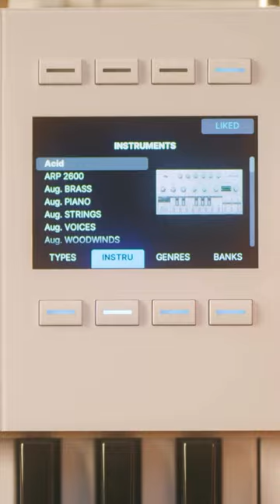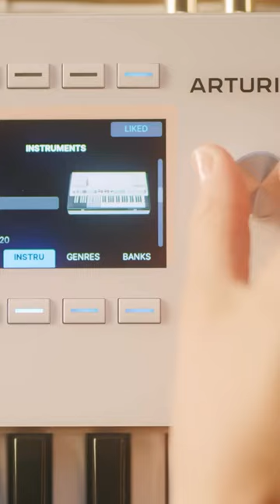🎹Нові флагманські MIDI-контролери Arturia KeyLab mk3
MIDI-контролери Arturia KeyLab mk3 у версіях із 49 та 61 клавішами розроблені для професіонального використання. Вони пропонують безшовну інтеграцію з програмними та апаратними інструментами. Покращена клавіатура пропонує більш повний контроль над звуками синтезатора та фортепіано, а новий дисплей із керованими 8 контекстними клавішами забезпечує повний огляд налаштувань та параметрів.

В новій версії тепер доступні 4 банки по 12 педів, дев'ять чутливих до торкання потенціометрів, що обертаються на 360 градусів, і фейдерів, що гарантують точний контроль над параметрами. Досягайте вершин звучання завдяки пакету програмного забезпечення: Analog Lab V, Mini V, Piano V, Augmented Strings, Rev PLATE-140, Ableton Live Lite, NI The Gentleman, Loopcloud і Melodics.

💵Вартість KeyLab 49 mk3: 18858 грн
💵Вартість KeyLab 61 mk3: 23058 грн

🧾Оплата Частинами від ПриватБанку: до 5 платежів
🚚Безкоштовна доставка до відділення Нова Пошта

Ми знаходимось за адресами:
🏪 м. Київ, вул. Солом'янська, 5
🏪 м. Київ, Бессарабська площа, 1, ТВК Метроград (ПТП №4 сектор А)
🏪 м. Львів, вул. Модеста Менцинського, 3

🌐 Також Ви можете купити ці товари на нашому сайті musician.ua і отримати замовлення зручним для Вас способом ➡️